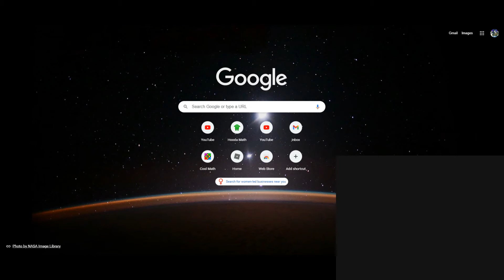The Imperial Pledge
Pledge yourselves to the Empire, or else you will die. :)